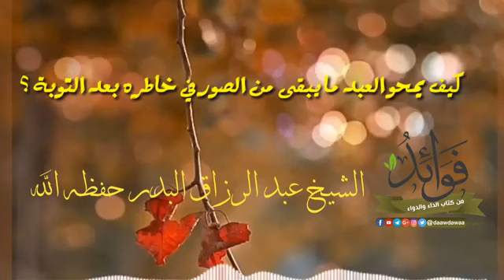كيف يمحو العبد ما يبقى من الصور في خاطره بعد التوبة/// الشيخ عبد الرزاق البدر حفظه الله